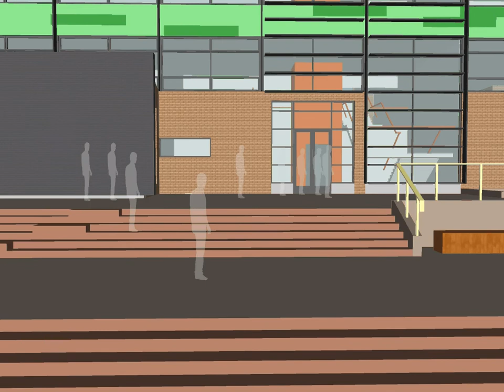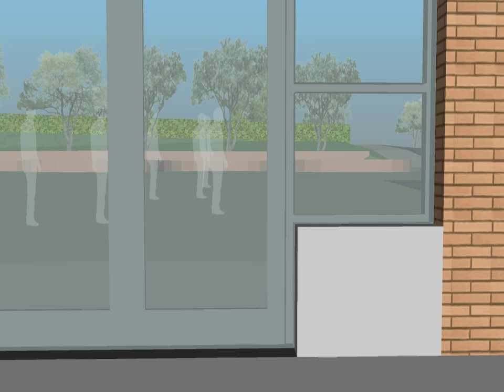St Columbas Refurb Project